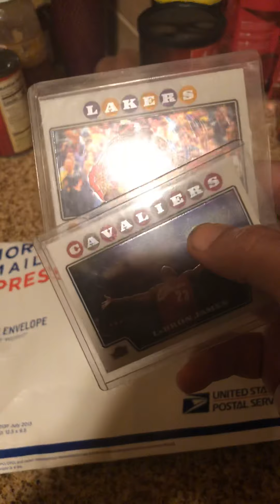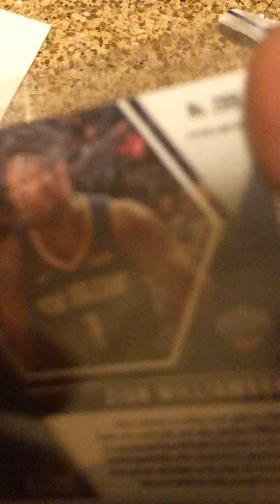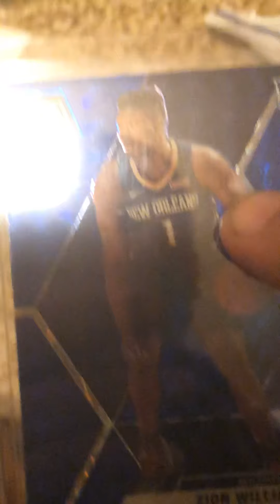ZION BLUE MOSAIC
First Mail Day video ZION BLUE MOSAIC!